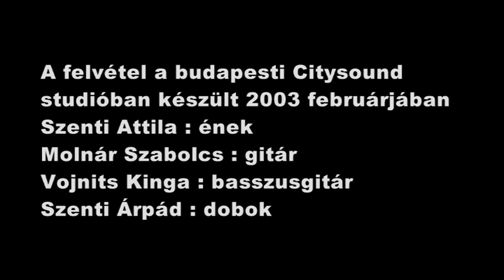Athame - Reménytelenül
Reménytelenül

Végtelen égbolt
Kietlen táj
Sötét felhők
Sűrű homály

Süvít a szél
A húsomba vág
Felém sodorja
A Halál szagát

Érzem, eljön értem
Közeleg felém
A pillanat amitől féltem
Már nem
érdekel semmi
Csak a megnyugvás
Szeretném látni
Mi van odaát

Lehajtott fejjel a földet nézem
Várom, hogy minden véget érjen

Érzem, eljön értem
Közeleg felém
Már nem
érdekel semmi
Csak a megnyugvás
Szeretném látni
Mi van odaát

Nem süt ki többé a fakó Nap
Az álomnak vége, megszakad
Örök béke, s nyugalom vár
Érzések nélkül semmi se fáj

Pusztítsd! Pusztítsd el őket!
Szakadj! Szakadj el tőlük!
Égesd! Égesd el
A fájdalmas emlékeket
A köteleket
Mindörökre

A testemből kifolyó vér
Többé már semmit nem ér
Nem maradt más, csak az üresség
Az elvágyódás, a közelgő vég

Haldokló test
Halott lélek
Semmi sincs már
Mitől féljek
Nincs több fájdalom
Nincs több szenvedés
Elalvás után
Újabb ébredés

Égesd! Égesd el
A fájdalmas emlékeket
A köteleket
Mindörökre

Érzem, eljön értem
Közeleg felém
Már nem
érdekel semmi
Csak a megnyugvás
Szeretném látni
Mi van odaát

Megnyílt az ég
S az eső csak hull
Reményt vesztve
Fáradhatatlanul
Mint kopár sziklát
Az arcom mossa
S véremmel együtt
Lehull a porba